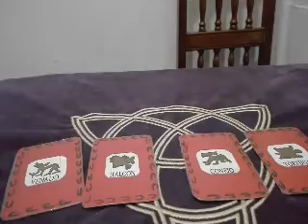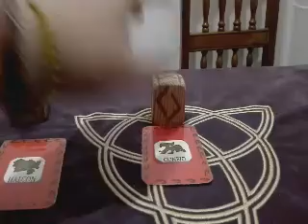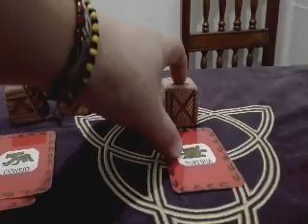vidente tolict castañeda cubos runicos futuro inmediato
Bienvenidos!!
Gracias por subcribirse al canal de Tolict Castañeda.
tercera entrega Tarot Interactivo y Cubos Runicos,Tarot y Videncia honesta ,clara y sincera.
Si te han gustado mis videos de videncia te invito a subcribirte es Gratis,comparte ,Comenta y regalarme un like (me gusta)
Tema :naturaleza in sonata
imaginación
Fantasia in sonata